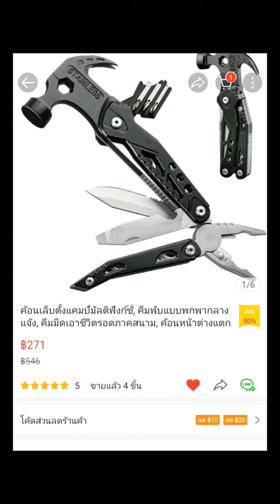ค้อนคีมมีดไขควง